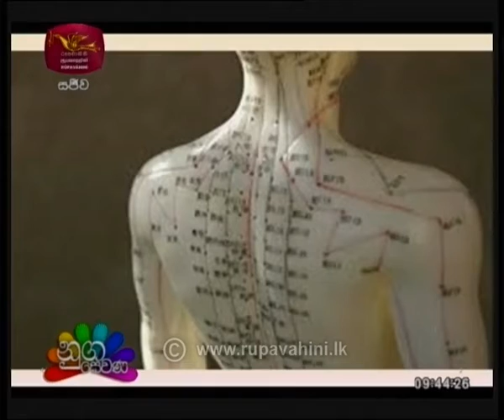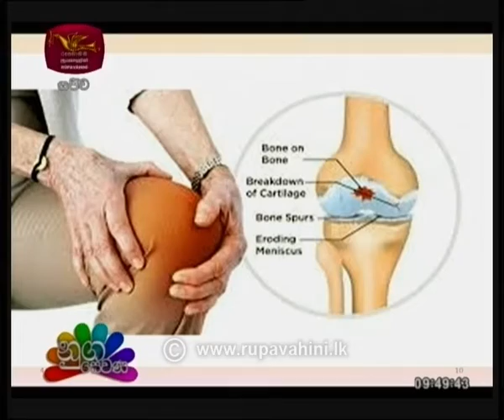Nugasewana Doctor Segment 2019-04-24 | Rupavahini